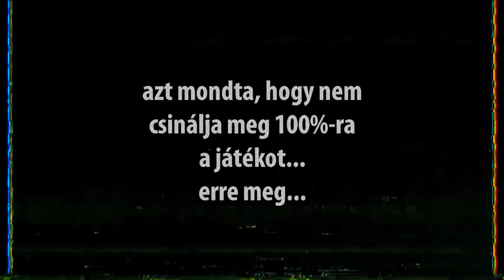Condemned 2: Bloodshot - 3. rész - Részletesebb nyomozás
A játék a Monolith Productions és a SEGA tulajdona.

PLEASE SUPPORT AND PURCHASE THE ORIGINAL MATERIAL.